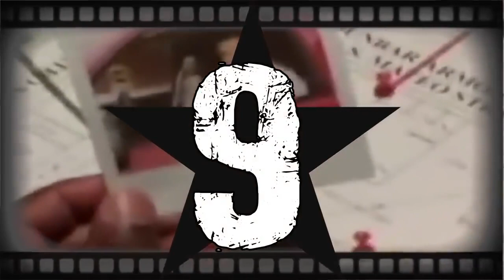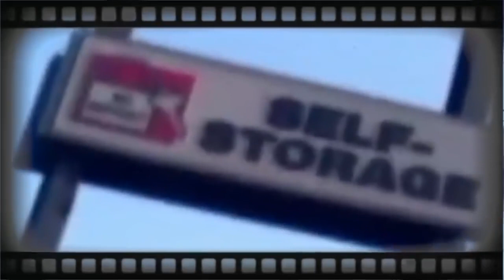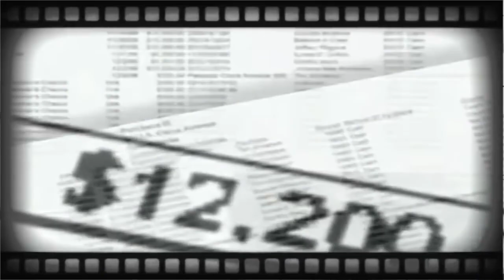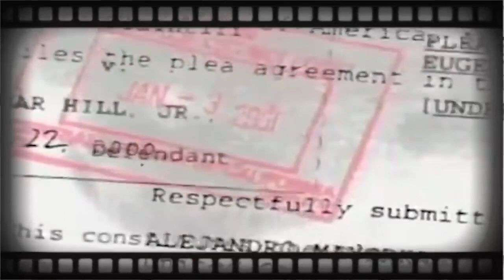10 NAJCIEKAWSZYCH NAPADÓW NA BANK